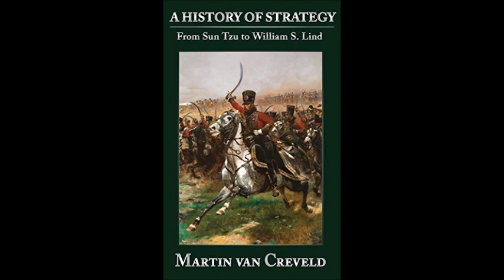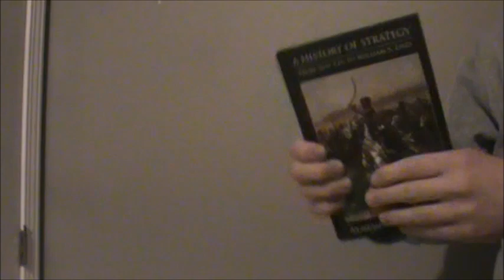A History of Strategy by Martin Van Creveld: Book Review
short, sweet, and fun